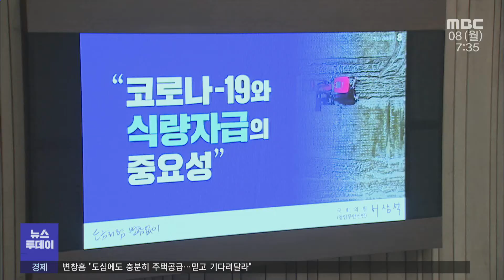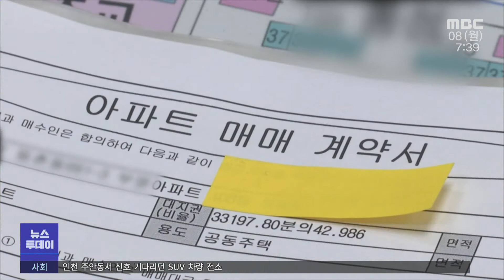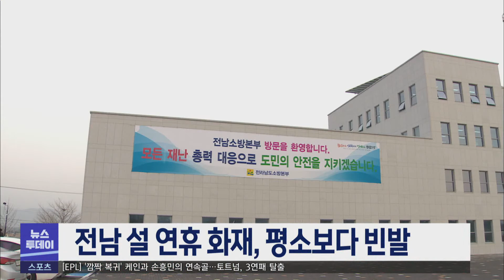[뉴스투데이] 다시보기 (21/02/08/월) 아침뉴스종합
국도 승격 지연...사업 차질 우려 - R
내일부터 다중이용시설 영업제한 완화
전남 고병원성 AI 잇따라..8개 시군 16건 발생
"벼랑 끝 농어업, 대통령이 챙겨야" - R
광주 아파트 값 안정세 반전...동부권은? - R
정세균 총리, 이낙연 민주당 대표 설명절 호남행
전남 설 연휴 화재, 평소보다 빈발
설 연휴 여수 공영주차장 29곳 무료 개방
수해 특별재난지역 대상 복구사업 시작
고흥군, 예산 1조원 달성 국고사업 발굴 전력
순천 지역경제 회복 상반기 3,567억 원 신속집행
기술점수제 순천형 씨름단 모집 //